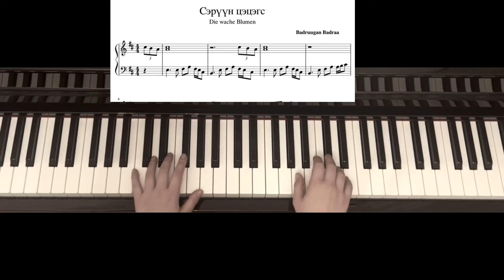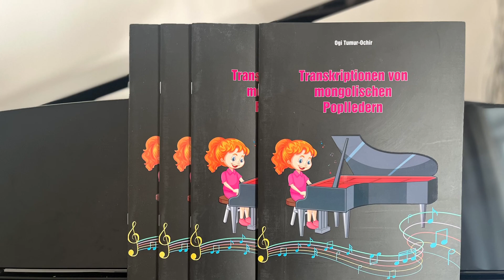Let’s learn: Сэрүүн цэцэгс төгөлдөр хуур (амархан)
Энэ линк-ээр орон нотыг захиалах боломжтой.

Seruun tsetsegs Tuguldur huur
Piano
Cover
Easy
Amarhan
Tutorial